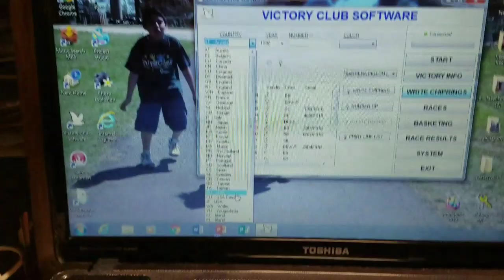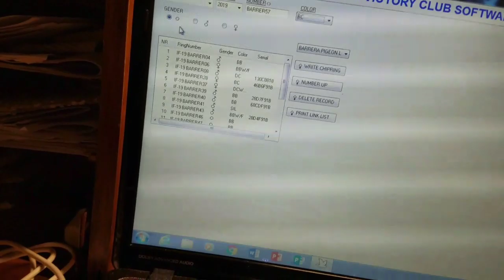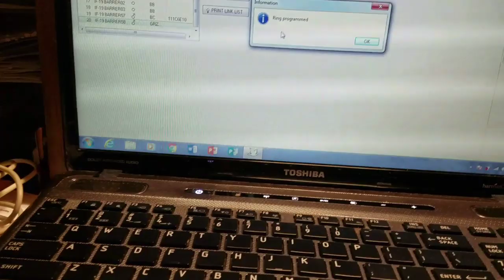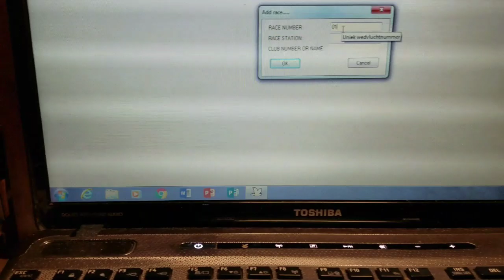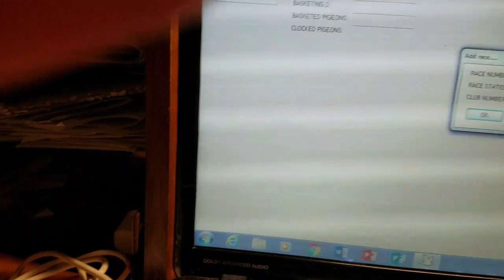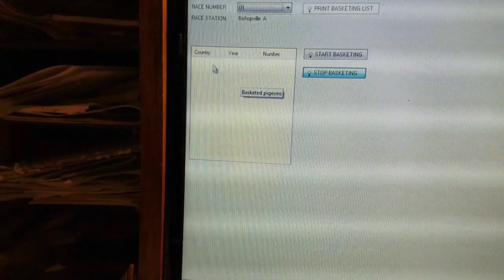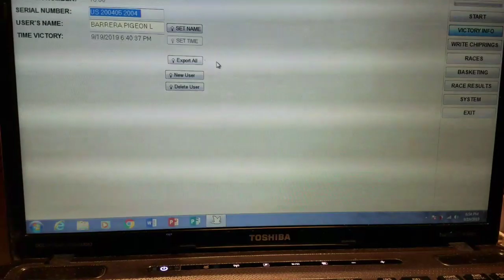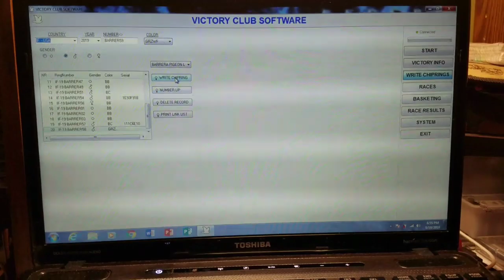9/21/19 preparaccion y enceste para la primer carrera de pichones 2019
Nos alistamos y preparamos para el primer enceste de esta temporada de pichones 2019